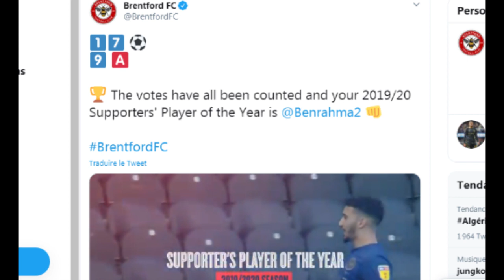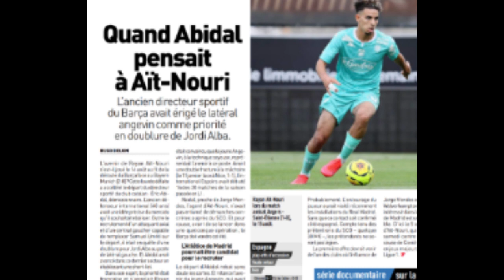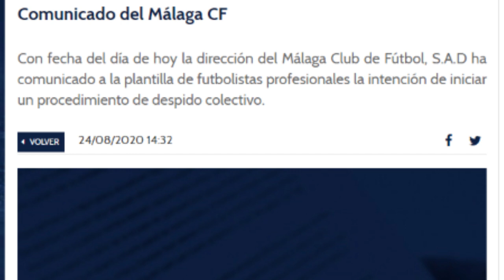ج 1 أخبار اليوم غويري يصنع الحدث/ جائزة جديدة لبن رحمة/ بن خماسة في خطر، جديد ايت نوري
جديد في جديد
أخبار المحترفيين الجزائريين
لن تجدها في أي مكان اخر